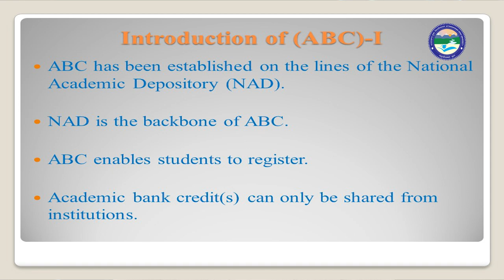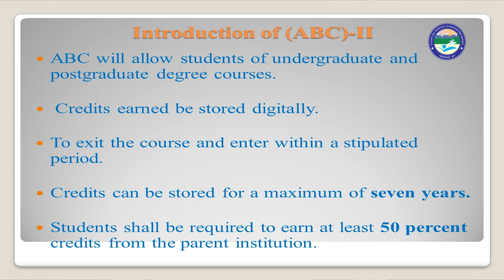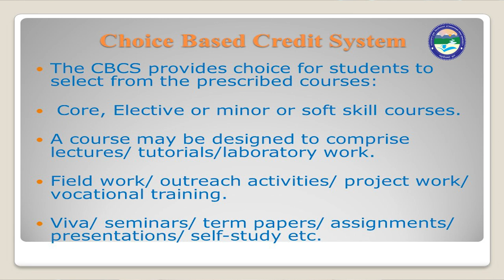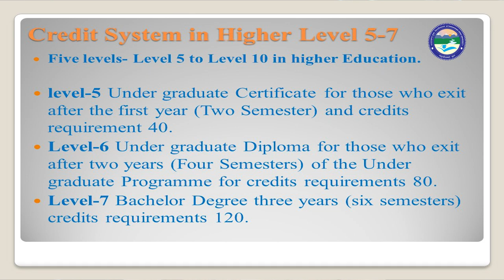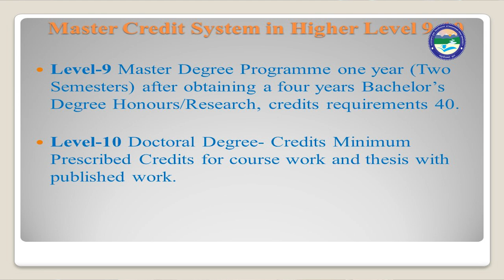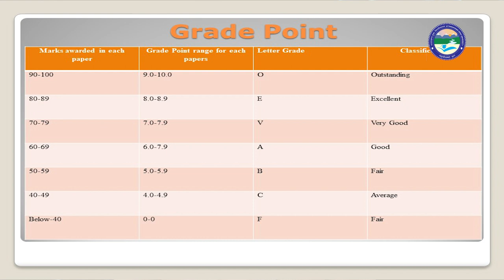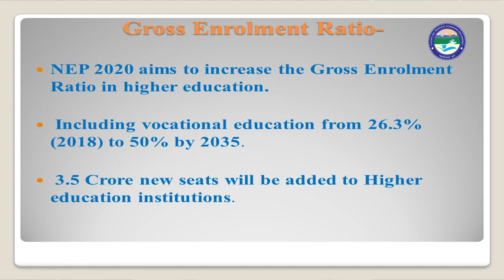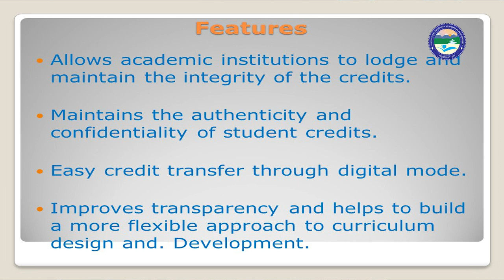Credit System In India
By : Dr. Dinesh Kumar Chaudhary